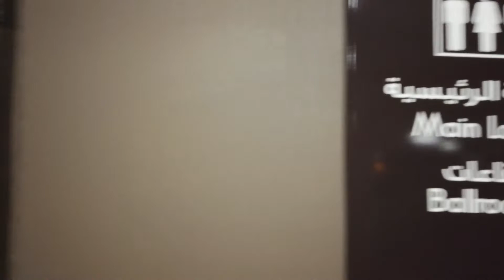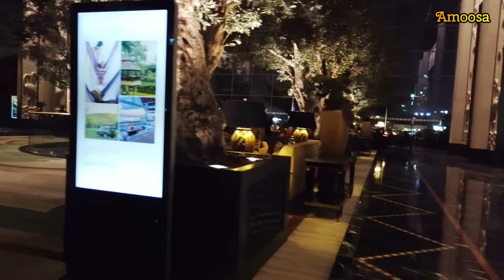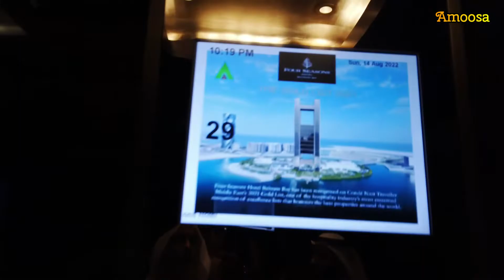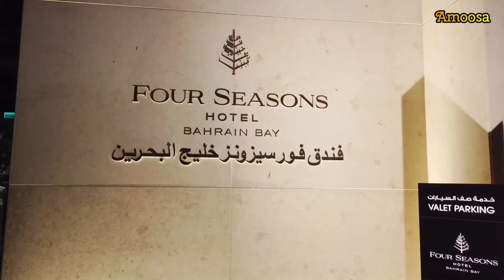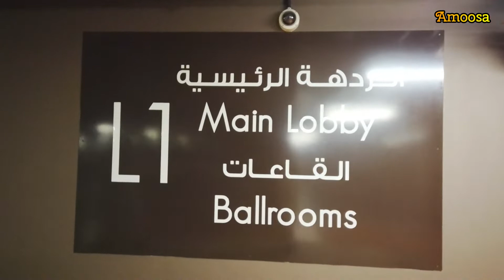4 in Four Seasons Hotel